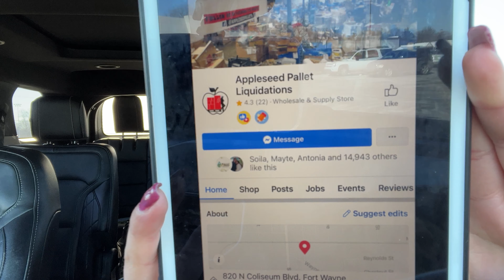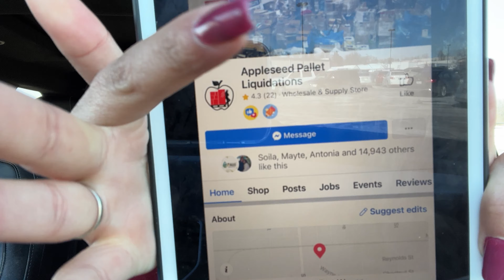🚨Ahora Si Me *SAQUE* La *LOTERIA* Vegan a Ver Todo Lo Que Compre Está Semana 01/27/22🚨